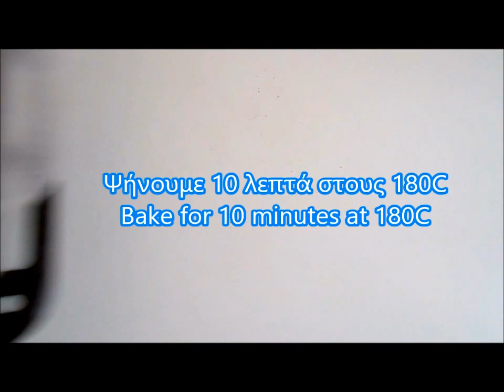Εύκολη Πίτσα με Πίτα (Πίτα -Πίτσα) Easy Pizza With Pita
Easy Pizza With Pita Εύκολη Πίτσα με Πίτα (Πίτα -Πίτσα)